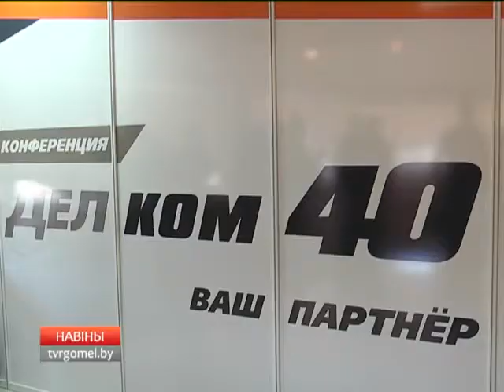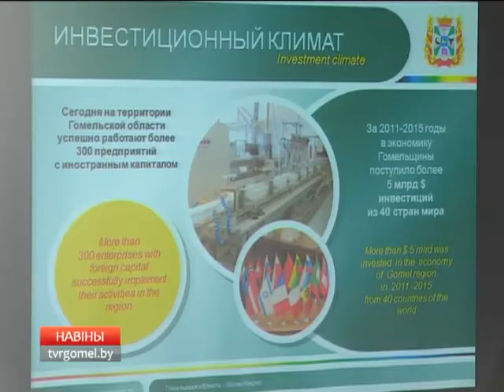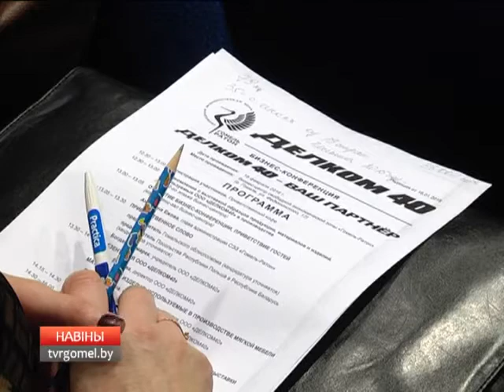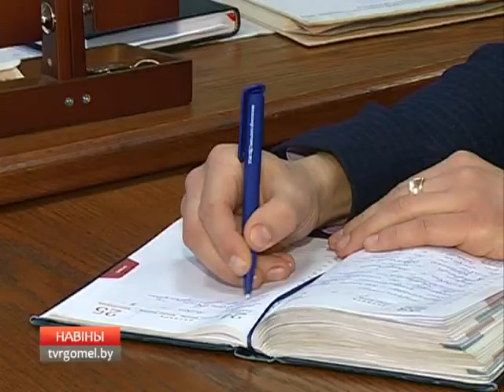19 02 2016 НОВОСТИ РЕГИОНА 15 15